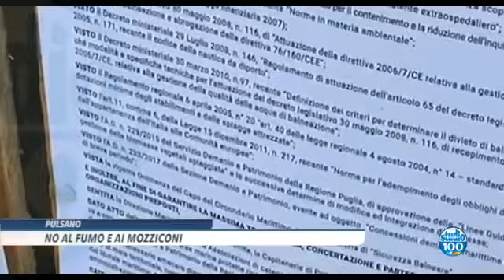PULSANO NO AL FUMO E AI MOZZICONI di Walter Baldacconi